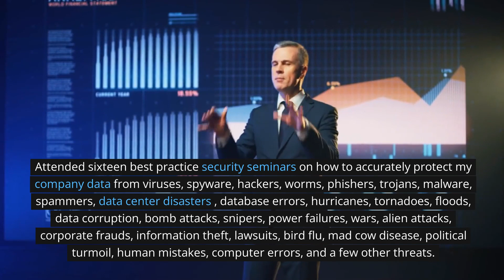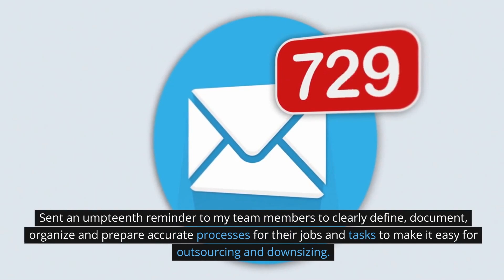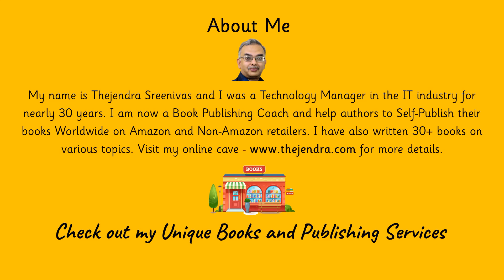Diary of a Tired CTO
Good day. My name is Thejendra Sreenivas. I am a Book Publishing and Life Skills Coach. I help writers to Self-Publish their Books Worldwide on Amazon, Apple, Kobo, BN, Google Play, etc., in both Paperback and all eBook Formats.

~ ✏️ Publish your Book - Get your Book Published Worldwide on the above platforms with my Assisted Self-Publishing Method. Retain 100% ownership. Project prices start from just US$350 to US$550/-.

~ 📺 - Learn how to Become an Author with my Self-Paced Video Course on Thinkific for just US$49.95. The link is below.

 ~ 📗 Buy my Books - Check out my unique Books in a variety of genres.

~ ▶️ - Visit my Etsy Bookstore for eBooks and Templates

~ 💰 Your Unused Wealth - If you have any unused wealth stashed away in secret bank accounts, precious gems, gold bars, priceless paintings, rare dinosaur bones, asteroid pieces, luxury cars, private jets, or even an exotic island somewhere, please donate them to support this newsletter - Donate